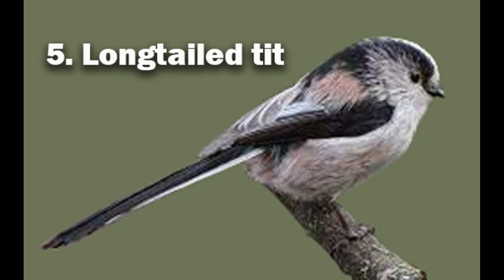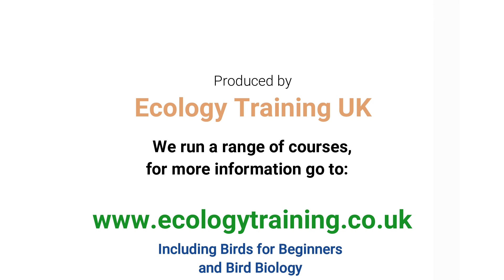10 More Easy Bird Songs to learn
Are you interested in learning bird song?

Join Sue Searle, Principal Ecologist, for another video about easy bird songs to learn. This is a sequel to the 10 Easy Bird Songs to learn:

If you are really interested in birds and bird song we also have a Birds for Beginners course to learn how to identify and watch birds. We also have Bird Biology if you want a course to learn how birds in more detail.

for more information.

Ecology Training UK offers comprehensive online and in-person training for aspiring and professional ecologists and conservationists. Created and led by experienced ecologists, our courses are designed to equip you with the practical skills, in-depth knowledge, and real-world experience you need to succeed in a career in ecology or conservation.